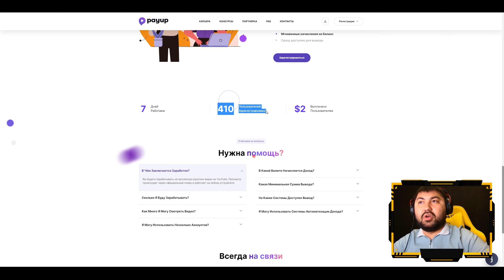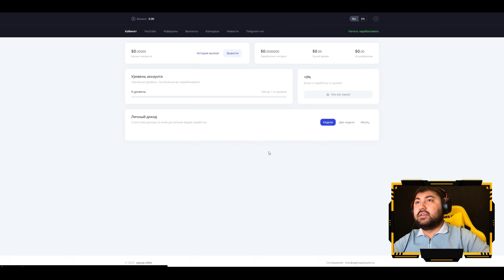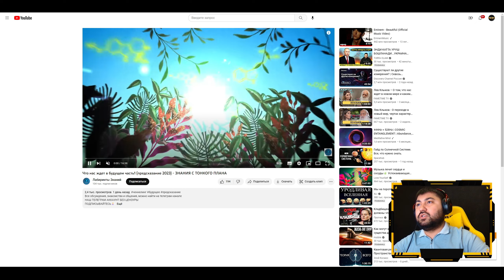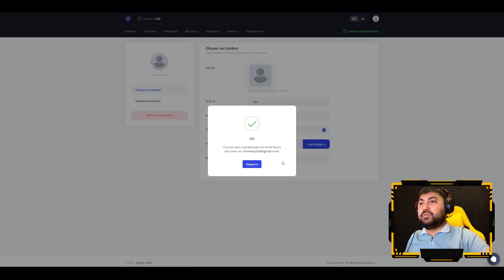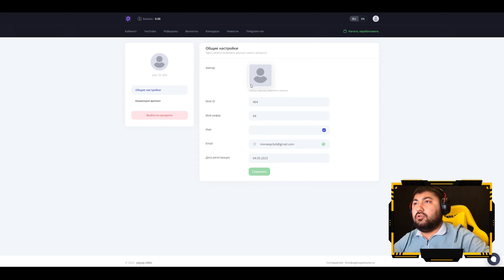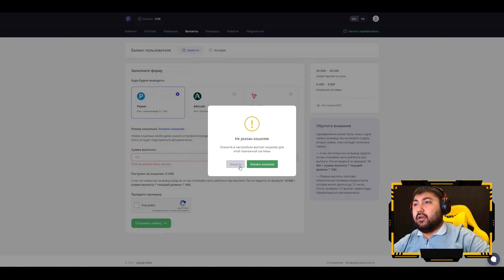PayUp video ko'rib internetda pul ishlash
Hozirgi videoroligimizda internetda sarmoyasiz video ko'rib pul ishlash mumkin bo'lgan ajoyib saytni sizlarga ko'rsatib va tavsiya etib o'tmoqchimiz.